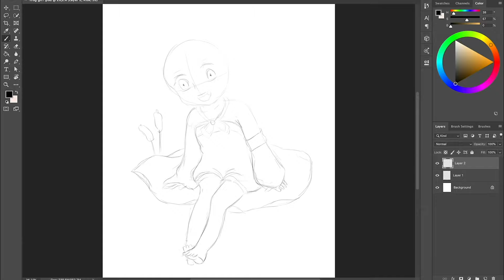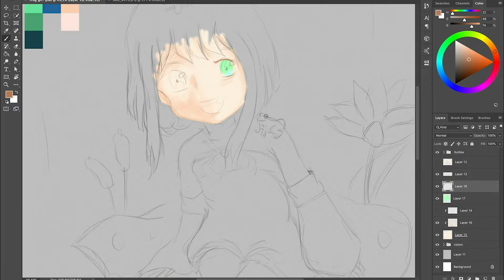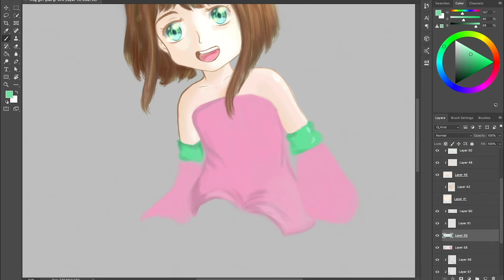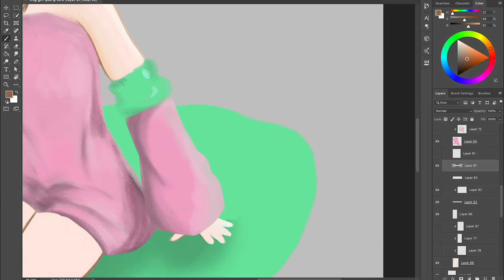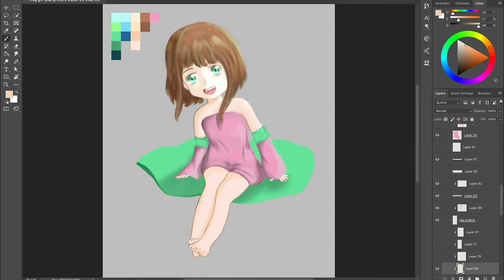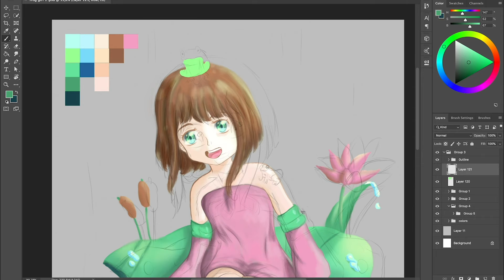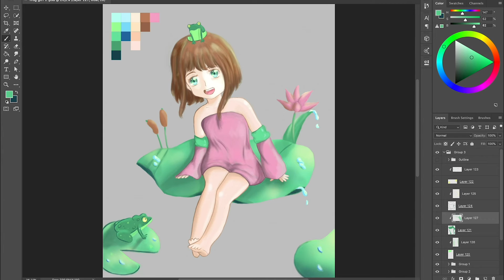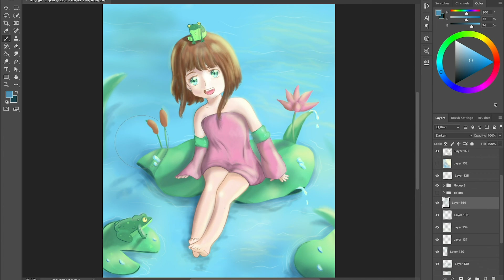Character design full process - froggy OC, photoshop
Hello, 👋🏻 this week I am going to show you how to draw another Original character. This character is inspired from the frogs. It was a  challenge I participated in on IG to draw anything related to the frogs. So I draw this cutie girl with frogs 🐸.
This is my OC full drawing process (timelapse) for the froggy girl Original character. I am drawing my OC digitally on photoshop using Wacom Intuos Pro pen tablet.